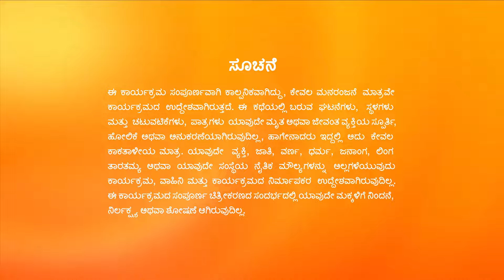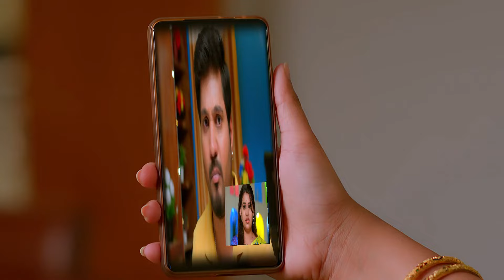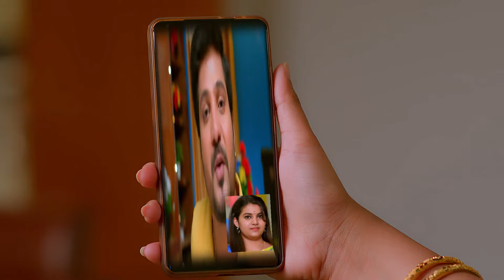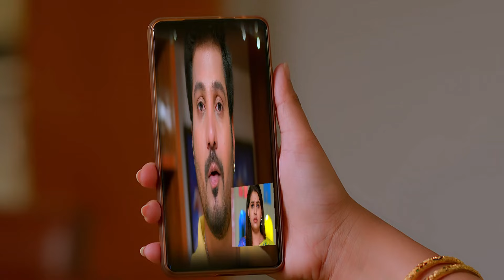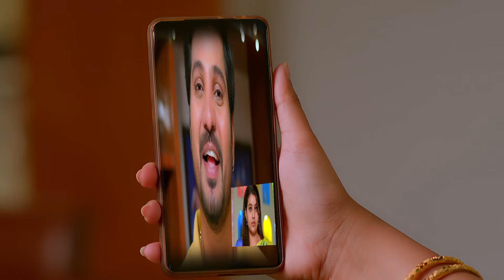Annapoorna - Full Ep - 237 - Srikar, Avani, Vedavathi - Zee Kannada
The temple's priest talks about Goddess Annapurneshwari's glory. Vedavathi prepares the 'prasad' to be offered to the Goddess. At the temple, Srikar stops a bull that could have caused an accident.

Show Name : Annapoorna
Producer/Star Cast : Vedavathi,Avani,Srikar
Episode No : 1